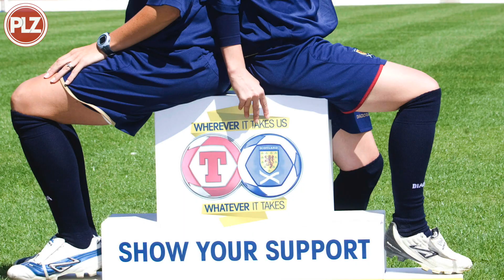EXCLUSIVE: One to One with Suzanne Grant